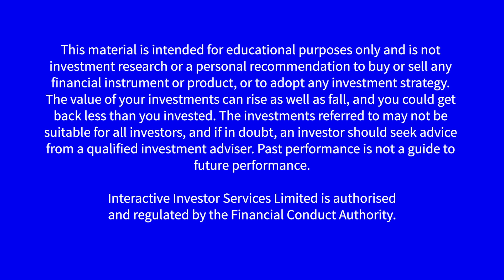The Week Ahead: Results and FTSE reshuffle preview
With global markets struggling currently, interactive investor’s head of markets Richard Hunter talks us through imminent corporate updates and the possible outcome of the latest FTSE 100 quarterly reshuffle.